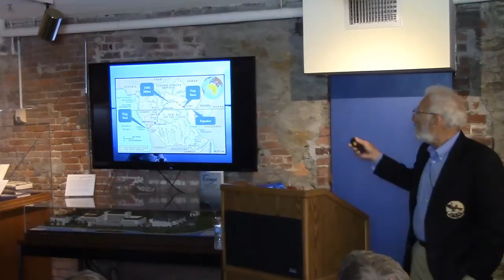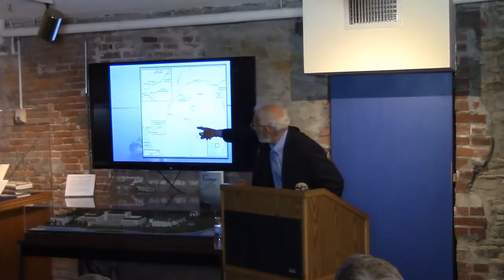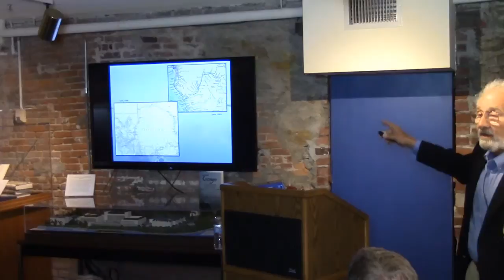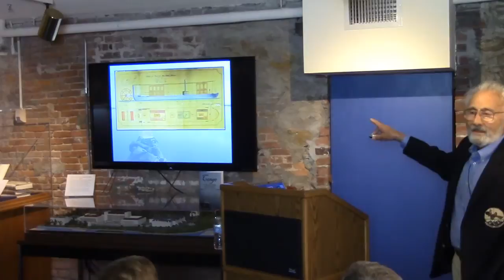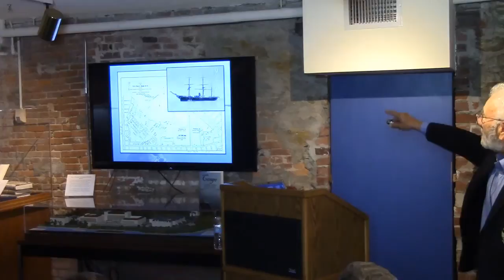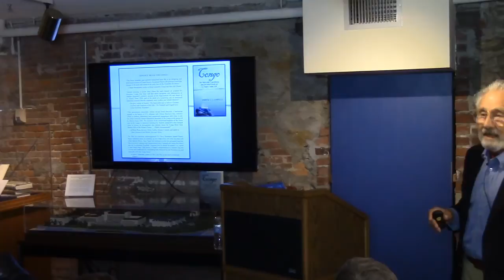8 Bells Lecture | Andy Jampoler: The Miserable Expeditions and Dreadful Death of LT Emory Taunt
Andy Jampoler, "Congo: The Miserable Expeditions and Dreadful Death of LT Emory Taunt, USN," Eight Bells Book Lecture, Naval War College Museum, May 1, 2014.

A young naval officer is given the mission to explore the Congo River in May 1885 and tasked with reporting on opportunities for American business interests. The trip which had started out with such great promise and hope for wealth ended with bankruptcy, disgrace, and, ultimately, death.